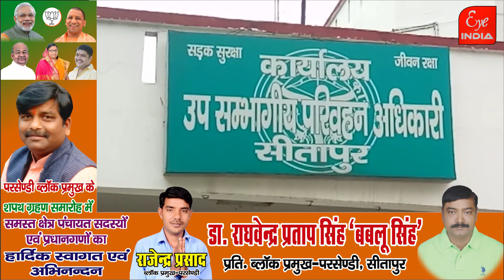नवागत एआरटीओ प्रशासन ने क्या गिनाई प्राथमिकताएं